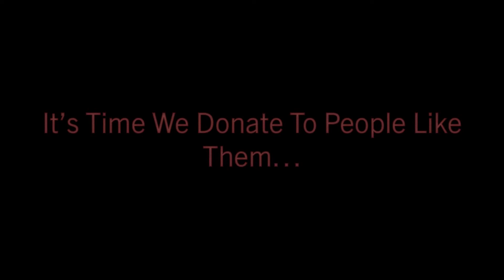Disabilities Is A Problem... Let's Find A Solution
Hello, this is not my normal content but once I got to know about this problem, it did not matter to me if it was related to my content. I found out that the blind people are making such beautiful candles, and folding boxes in such a way no one would have thought of. We cannot even fold a box with the markings, they do it without seeing! The entire mastermind behind this story is a boy whose father was born blind! he thought that the blind people can make a place for themselves in the world. It worked! sunrise candles make beautiful candles. this is a 45 day program where they come and make these candles. After that, they go back to their homes and build it themselves and sell it. The video might only be 45 seconds long, but the story is more than these 45 seconds... It's about time that we spread awareness, because if they are given the correct resources and audience they will shock us all.

this channel is child friendly.